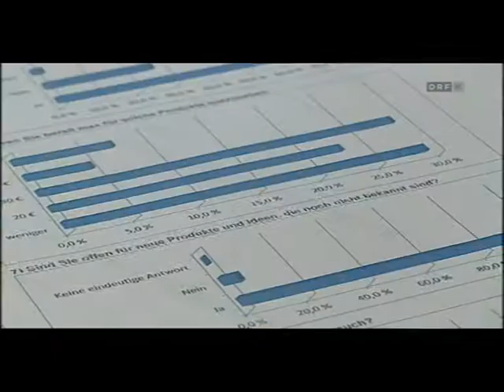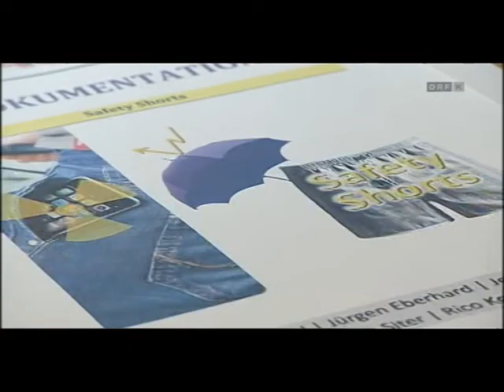JEWI Safety Shorts Initiative Eckstein